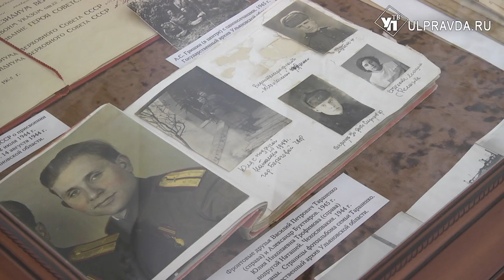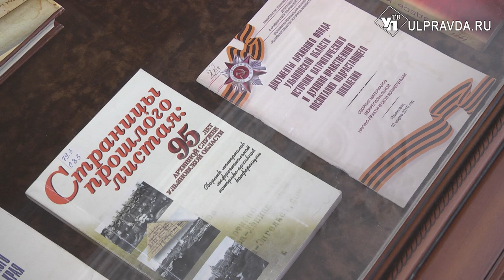На ульяновских архивистов возложили особую миссию, и что они устроят в пятницу 13-го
Хранители истории и ценных документов открыли II Архивный фестиваль. Торжество с участием первых лиц города состоялось в Карамзинском зале Дворянского собрания. Фестивальная программа состоит из мастер-классов, экскурсий, выставок ценных документов и уникальных фотографий.